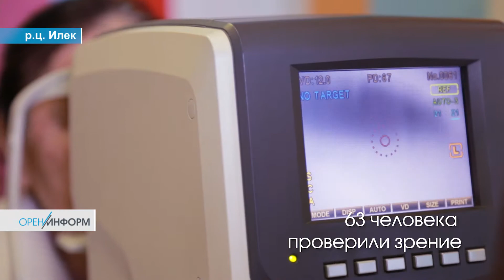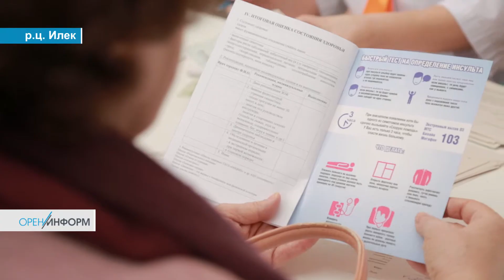Маршрут здоровья в Илеке